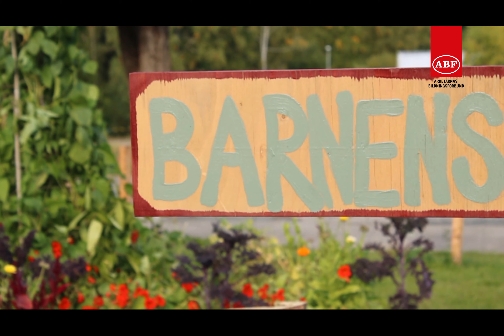Folkets Trädgård Ställdalen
Byalaget i Ställdalen har under 2020 byggt upp "Folkets Trädgård". Hör några av initiativtagarna prata om projektet här.